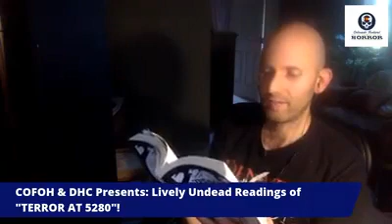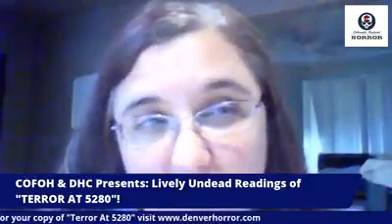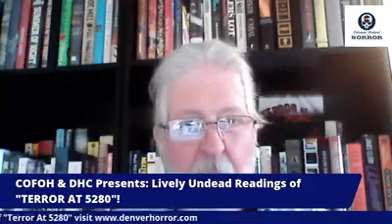Tales of Yore: COFOH & DHC Presents: Lively Undead Readings of "Terror At 5280"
COFOH & Denver Horror Collective invite you to listen to the authors and storytellers lively undead readings of the short horror stories from the anthology Terror at 5280! This evening's readings will feature Josh Schlossberg, Jeamus Wilkins, Desi D., P.L. McMillan, and Gary Robbe. Your host is that weirdo, Daniel Crosier.